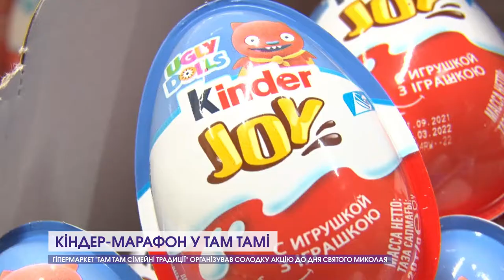Кіндер-марафон у Там Тамі: солодка акція до Дня Святого Миколая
Кіндери для великих і для малих. У гіпермаркеті Там Там Сімейні традиції не перестають радувати постійних відвідувачів приємними сюрпризами. До Дня Святого Миколая організували солодку акцію.